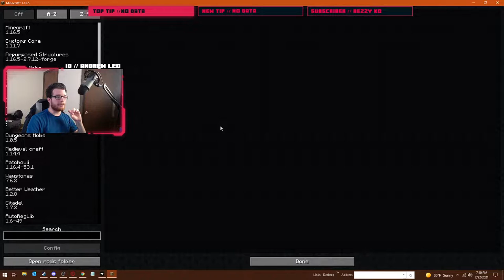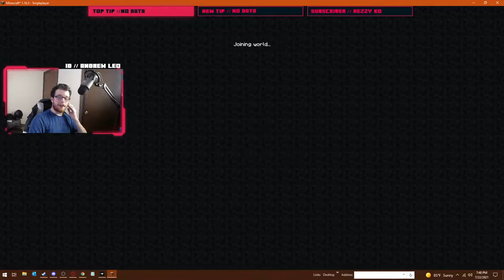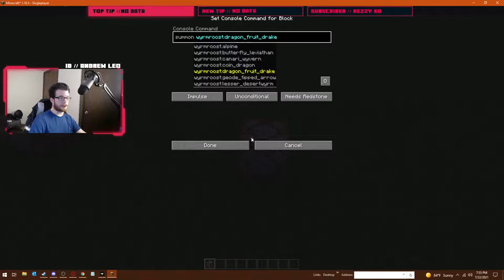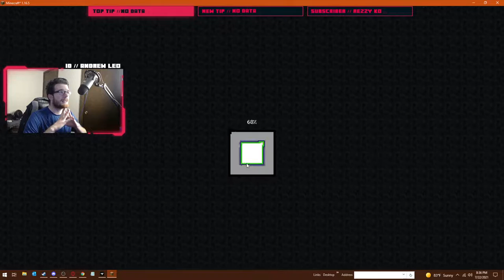Leo plays Modded Minecraft (Custom Modpack)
In today's stream, we are testing out my newest mod pack that features different mods such as The Abyss: Beginning and the Ice and Fire: Dragons mod.

The mod pack is not finished yet. It is not available for public use, but please know that this mod pack will be available soon. When that happens, I will feature it on my Twitter page for those who want to play it for themselves.

Special Thanks to Matt Cherne on Twitter for providing background music for this stream. Check out the entire CherneBeats playlist on Spotify

And if you have anything more than a Thumbs up or down, please leave it in the comments!

SOCIAL LINKS